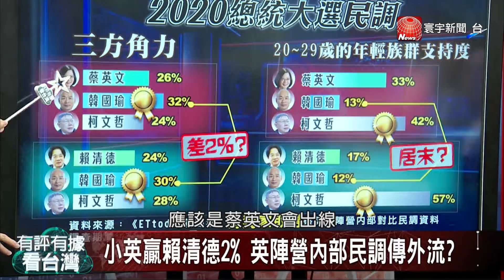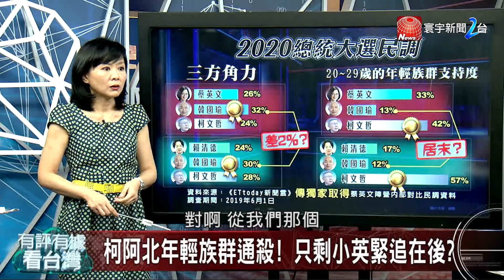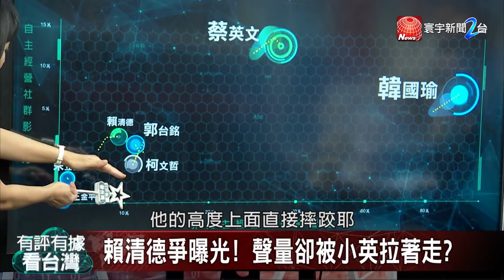柯文哲慘淪B咖困泥沼 年輕選票成勝負關鍵？｜有評有據看台灣 20190607-2